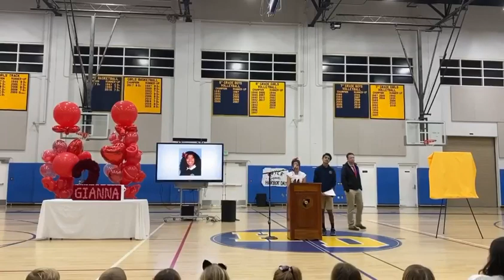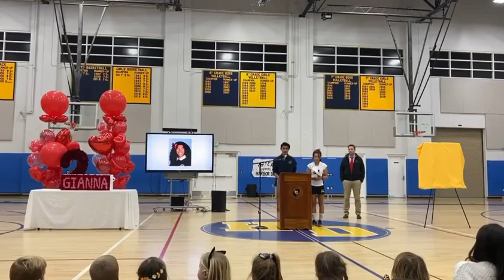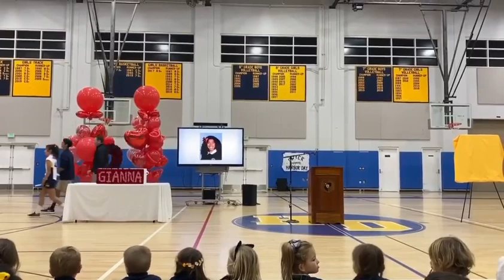Gianna Bryant’s Jersey Retirement (via Vanessa Bryant)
Vanessa Bryant shares touching jersey retirement for Gianna Bryant. ❤️
► Follow games live on our app